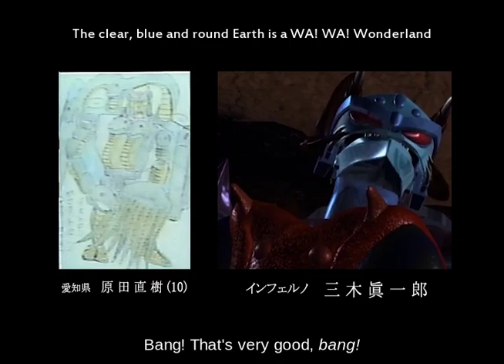Beast Wars Metals Special Convoy's Great Transformation [Japanese w/ English Subtitles]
This episode was released theatrically as part of the 1999 Summer Toei Anime Fair, a triple feature of animated films based on Takara properties. It was preceded by several clips, prominently from the episode "Grow Bigger" (大きくな～れ)  (aka "Optimal Situation"), to establish Convoy's new body.
The other two short movies included were "Super Doll Licca-chan" and "Microman".